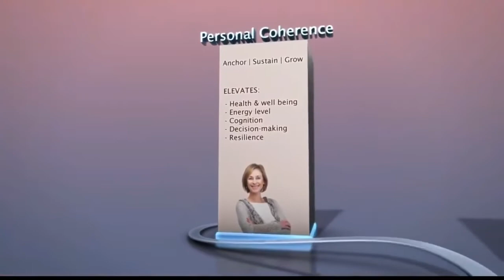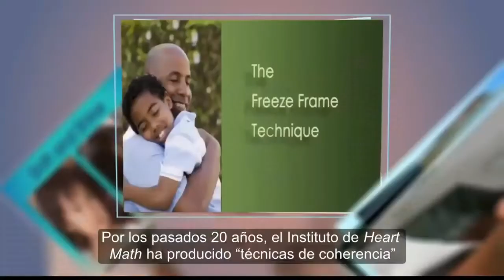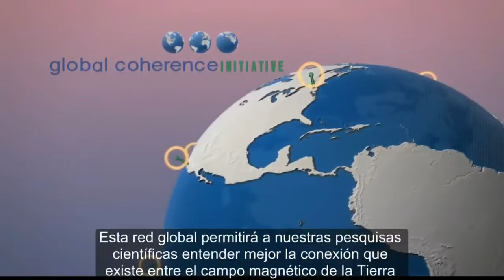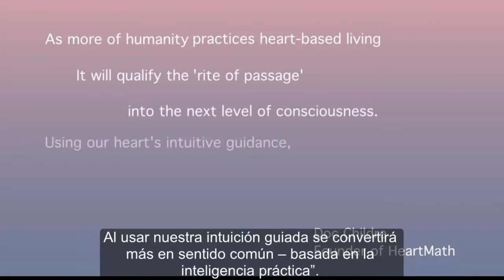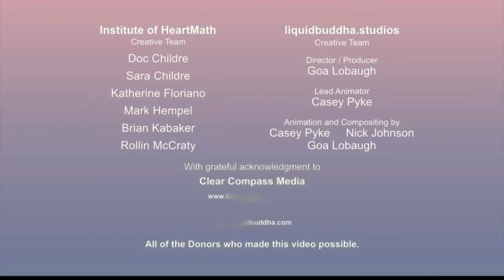The Hearts Intuitive Intelligence Subs en Español 1